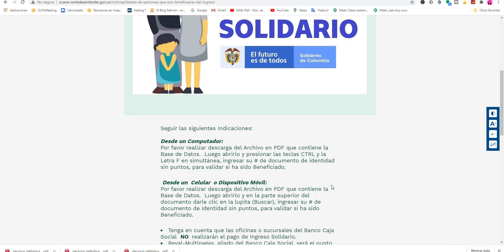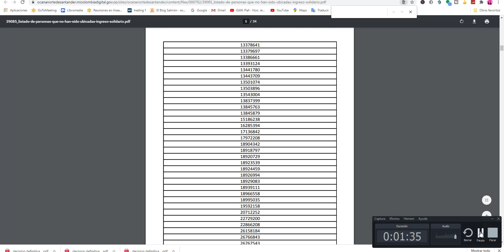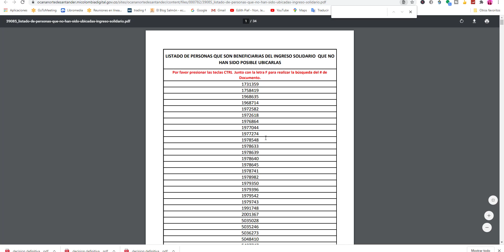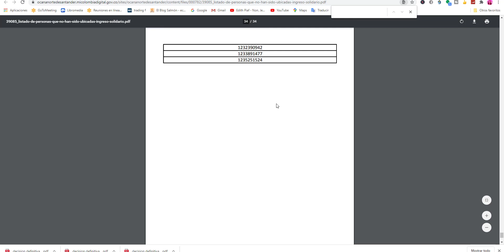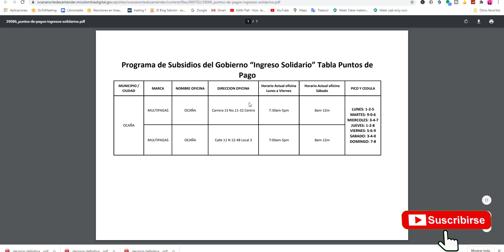✅LISTADOS INGRESO SOLIDARIO NORTE DE SANTANDER OCAÑA MULTIPAGAS